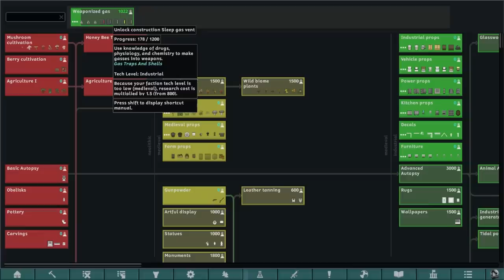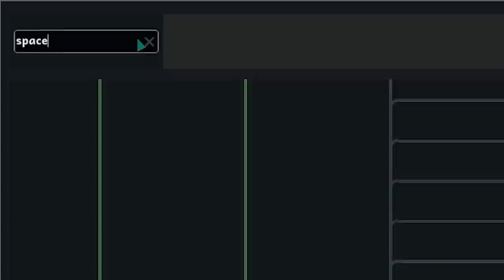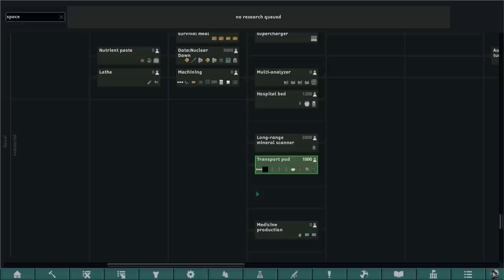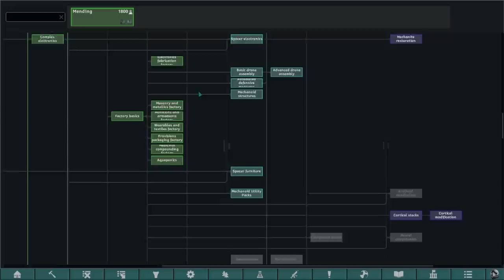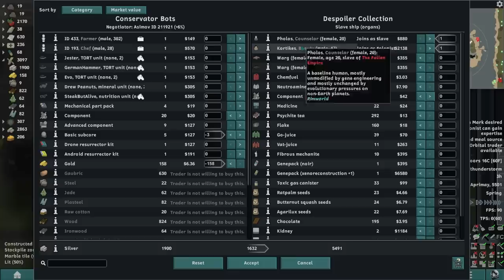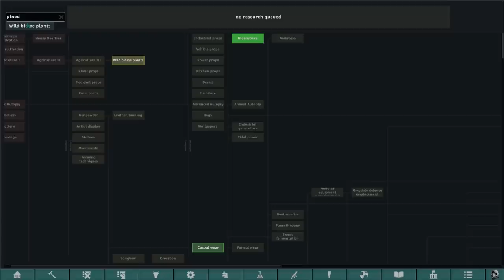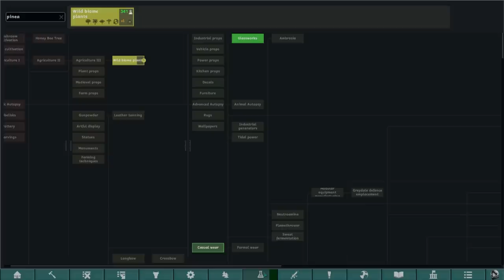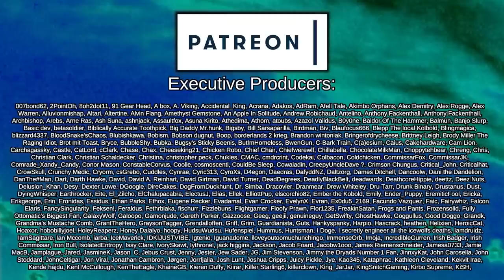Engage Robobenus | Rimworld: Android Utopia #3